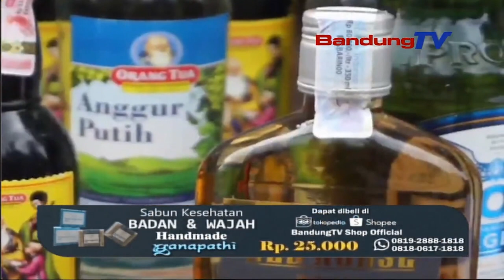POLRESTA BANDUNG GEREBEK GUDANG MIRAS